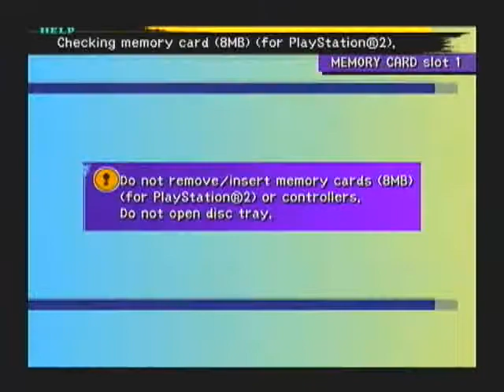Final Fantasy X International: Episode 64_Blitz Ball Season 5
And my team of Female Blitzers get even stronger.
But for these games, I focus mainly on learning Key Techs.